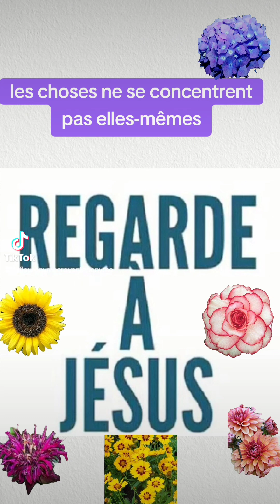🎁 Aujourd'hui au fil des jours je rend Gloire à Dieu en Parole & prière: 26 octobre 2024